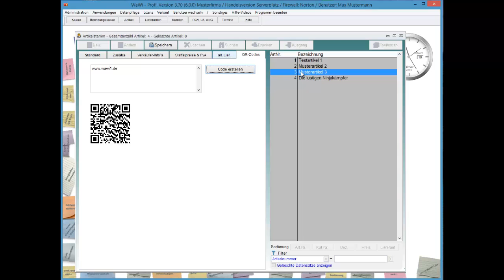WaWi-Profi 3.x, Artikelstamm, 3D BarCodes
So erstellen Sie ganz einfach QR-3D Codes.